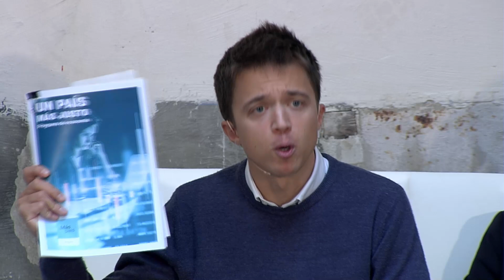Presentación del programa económico de Más País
Acto de presentación del programa económico de Más País con la participación de Eduardo Gutiérrez, Según González, Laura Carenas, Sara Ladra e Íñigo Errejón.

Nuestro país no puede perder el tren de la transición ecológica y la economía digital.